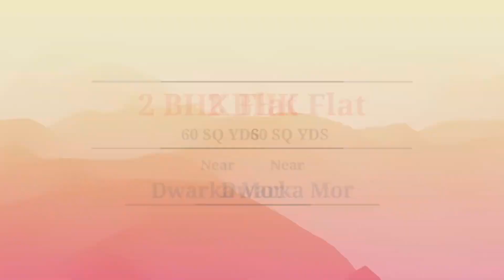Luxurious 2BHK with Car Parking|| 60 SQ YDS|| 90% Home Loan|| Near Metro Station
LIC Approved 2 BHK Flat in Near Dwarka Mor Metro

Dear home seekers,
Thanks ton for paying attention to this video.
We have brought to you ready-to-move and under construction flats for sale in the location of Uttam Nagar, Nawada, Dwarka Mor, Tilak Nagar, Janak Puri and Palam we have 1 BHk flat for sale, 2 Bhk flat for sale,3 BHK flat for sale, and 4 BHK flats for sale and so on.

Also would like to bring in notice that we have flats for sale near metro as well, and flats which are for sale are covered with the Home loan facility from LIC Housing and all NBFC.
Properties which we are proposing to Sale are built with the Best quality materials, durable and long-lasting.

1. Pay Only Rs 11000/ rest on Loan.
2. Brand new Ready to Move in Flat.
3. Fall ceiling and texture paint in all rooms.
4. Well connected from Bus stop, cycle rickshaws, and auto rickshaws.
5. Modular Kitchen
6. Reserved  Parking
7. Very Nearby From School, Hospital and Market.
8. Road Facing Flat with Beautiful Balcony.
9. Walking distance from Metro Station.

People also searched
Independent 2 BHK Flat in Dwarka Mor
Independent 2 BHK Flat
Cheapest 2BHK Dwarka Mor
Dwarka Mor Property
Cheapest 2bhk flat In Uttam Nagar
Uttam Nagar flat
cheapest flat in uttam nagar
builder floor in uttam nagar
best property
Dwarka mor Flats
Cheapest 3BHK Flat In Delhi
Uttam Nagar Property
fully furnished flats
flat in uttam nagar
home for sale in delhi
builder floor in delhi
Property video in delhi

2bhk
2bhk house plan
2bhk flat
2bhk area
2 bhk flat area
best 2bhk house plan
buy 2bhk flat near me
delhi flat price 2bhk
down payment for 2bhk flat
2bhk elevation
2bhk delhi
2 bhk delhi ncr
2bhk flat in delhi dwarka
2 bhk house in delhi
2bhk dda flat in delhi
2 bhk near delhi airport
2 bhk price in delhi
2 bhk flats price in delhi
2 bhk apartment in delhi
2 bhk apartment for sale in delhi
2 bhk in delhi buy
buy 2bhk flat in delhi
buy 2bhk flat in dwarka delhi
2 bhk cost in delhi
cost of 2bhk flat in delhi
2 bhk dwarka delhi
2 bhk flat near dwarka delhi
2 bhk flats in dwarka mor delhi
dda flat 2 bhk delhi
2bhk flat in dwarka new delhi
2 bhk flat in delhi on emi
2 bhk delhi flat price
2bhk flat delhi ncr
2 bhk in delhi for purchase
dwarka delhi 2bhk flat
2bhk flat in delhi
2bhk flat in delhi ncr
delhi 2 bhk house
2 bhk house in delhi for sale
2 bhk home in delhi
2bhk in delhi
2bhk in delhi ncr
2 bhk in delhi dwarka
2bhk flat in janakpuri delhi
2bhk flat in jeevan park delhi
2 bhk flat in delhi lowest price
2 bhk flat  75 sq yards
delhi me 2bhk flat price
2 bhk flat in delhi near me
2bhk in new delhi
2bhk flat in new delhi
2 bhk flat in uttam nagar delhi
price of 2bhk flat in delhi
price of 2 bhk flat in dwarka delhi
2bhk flat delhi price
2bhk flat in delhi property
delhi me 2 bhk flat price
2 bhk property in delhi
delhi ncr 2 bhk flat price
2bhk flat in delhi price
2bhk properties in delhi
2 bhk in delhi price
2bhk uttam nagar
2 bhk uttam nagar
2 bhk floor in uttam nagar
2 bhk flat in uttam nagar east
2 bhk in uttam nagar west
2bhk flat in uttam nagar new delhi
2 bhk floor in uttam nagar west
2 bhk in om vihar uttam nagar
2 bhk at uttam nagar
2 bhk flat in Kiran Garden price
Kiran garden 2 bhk flat
2 bhk in uttam nagar for sale
2 bhk flats in uttam nagar builder floor
uttam nagar west 2 bhk builder floor
2 bhk builder floor in uttam nagar
2bhk builder floor in uttam nagar
2 bhk in uttam nagar
Sainik Nagar Property
Property In Sainik Nagar
2BHK Floor In Sainik Nagar
75 SQ Yards In Sainik Nagar
Sainik Nagar Flat